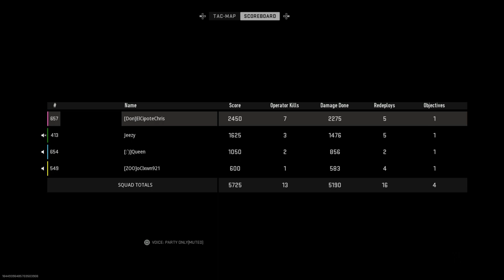Call of Duty®: Modern Warfare II_20230614182146